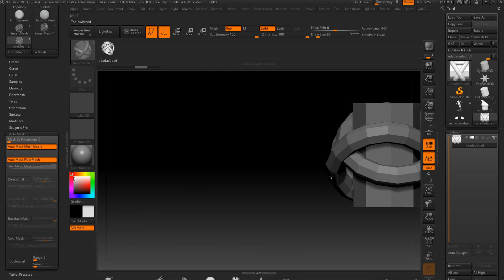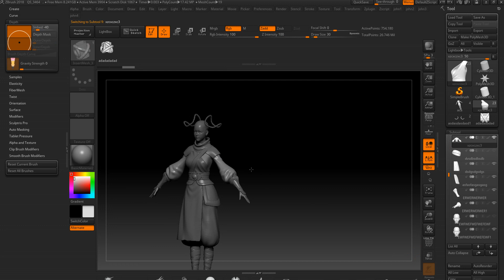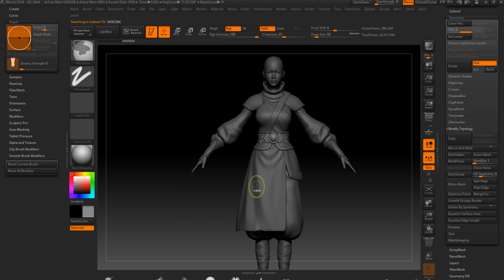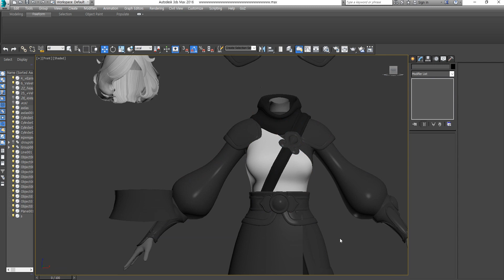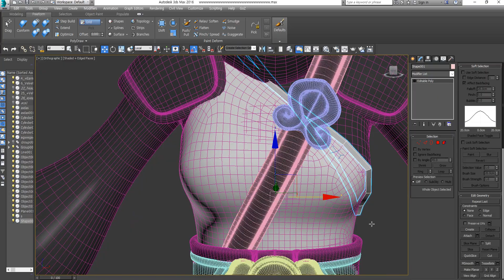| Johnnny 3D | 17 | 3D 캐릭터를 만들어보자 3D Character Modeling tutorial | zbrush & 3ds max |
2019 3ds max tutorial (3d armor) hard surface modeling hard surface modeling 3dsmax, hard surface modeling tutorial